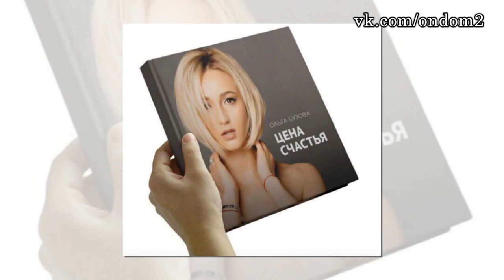Выгнали из дома 2! Последние новости дома 2 (эфир за 23 июля, день 4457)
В этом выпуске новости и слухи  про следующих действующих и бывших участников дома 2: Елена Босс, Ольга Рапунцель, Дмитрий Дмитриенко, Кристина Лясковец, Ольга Жемчугова, Андрей Черкасов, Стелла Мунас, Иван Барзиков, Надя, Глеб Жемчугов, Ольга Бузова, Михаил Козлов, Андрей Чуев, Константин Иванов, Венцеслав Венгржановский, Ирина Дубцова, Ксения Бородина.

Уважаемые зрители! Смотрите сегодня  на нашем канале эфир новостей дома 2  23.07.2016.Не забывайте смотреть эфиры дом 2 на ТНТ, так как в новостях обо всём не расскажешь. Сегодня  4457 день телестройки, а значит на ТНТ выйдут следующие выпуски проекта дом 2:   дневной эфир за 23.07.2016 (lite),  вечерний эфир за 23 июля 2016 ("Город любви") и  ночной   выпуск ("После заката"). Дневной эфир выходит в 9 утра, вечерний эфир в 23-00 и ночной ровно в полночь.